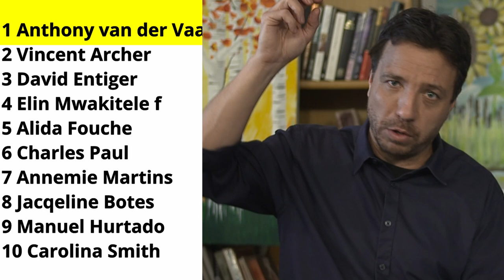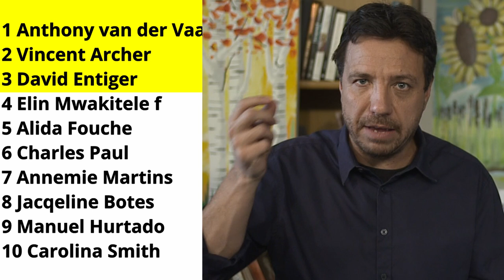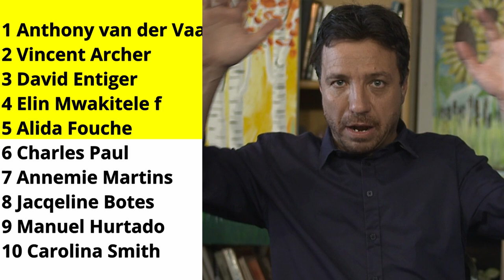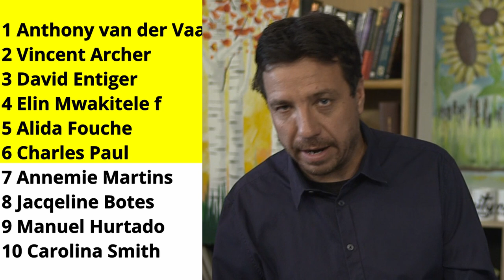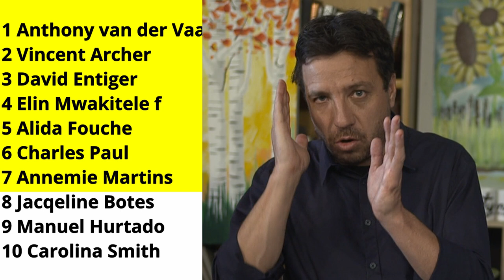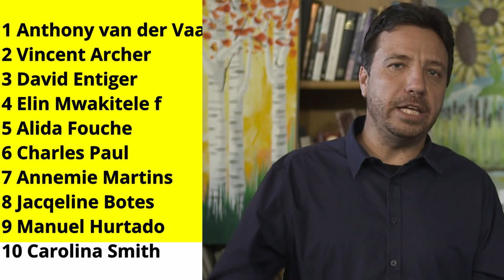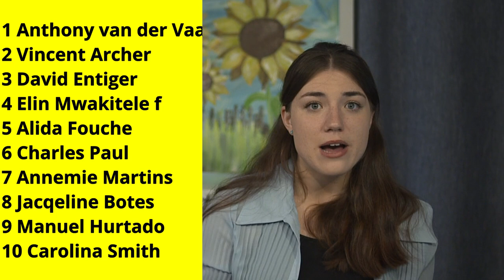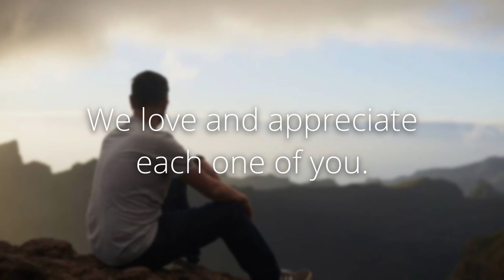Prophetic Ministry on 2 November 2024